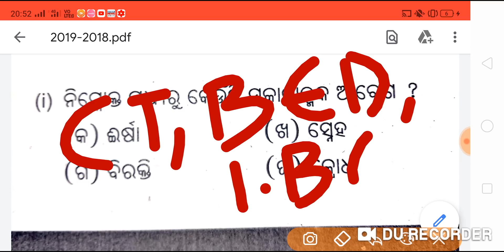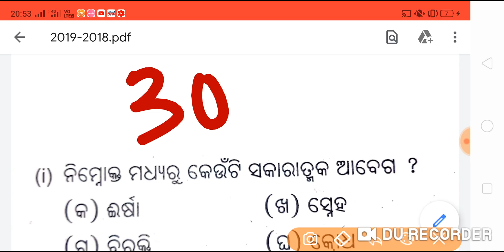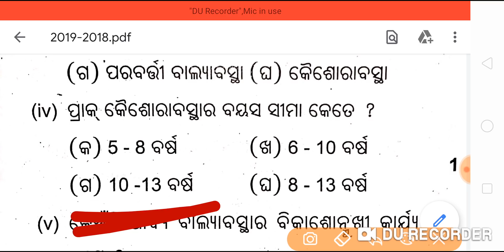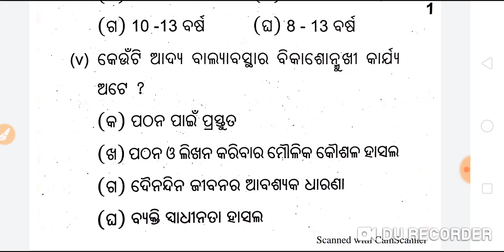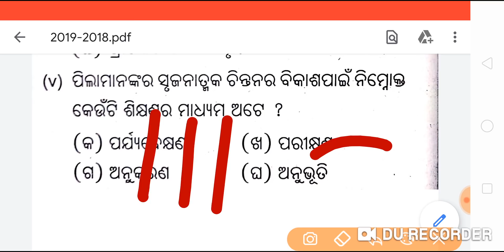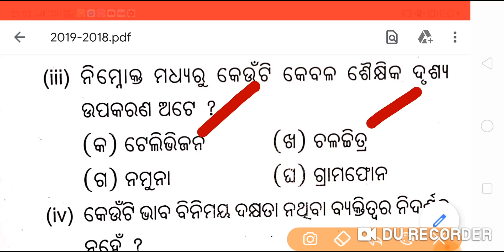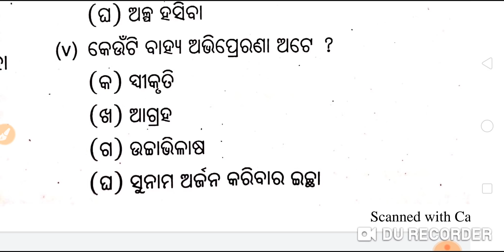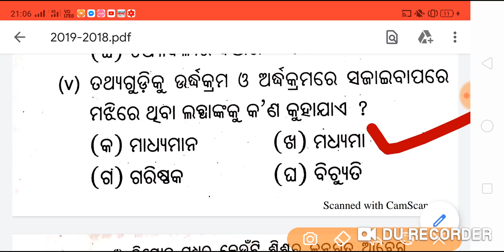OTET CLASS !! PAPER - I, Child Development & Pedagogy !! Latest Updates !! Laxmidhar Sir